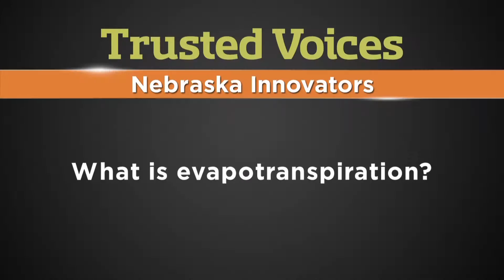What is evapotranspiration?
Raising Nebraska, your food and the families who grow it: Trusted Voices, Nebraska innovators. From science and innovation, to community and culture, and even the global economy, Nebraska’s agricultural experience touches everyone. Bob Klein, Extension Cropping Systems Specialist, University of Nebraska-Lincoln.